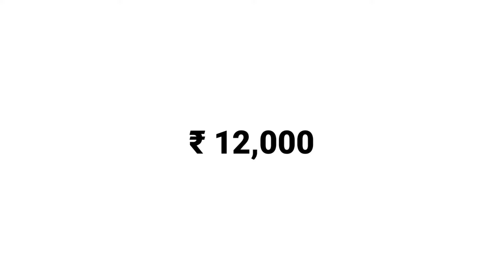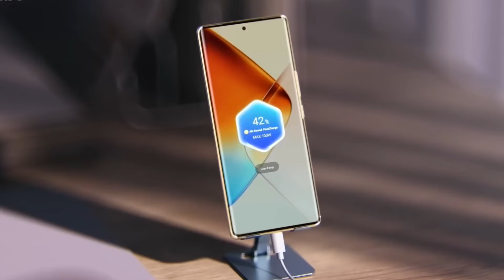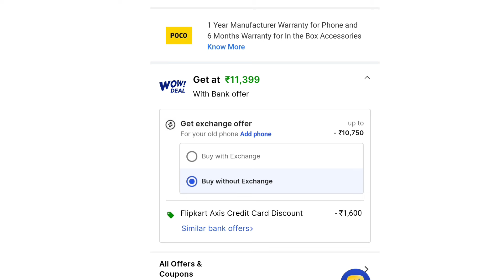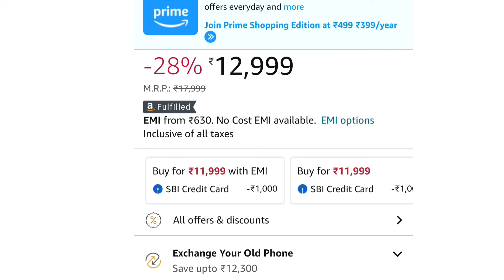108MP+4K| Top 3 108MP camera mobile under 12000 | 3 best 5G 108MP camera mobile under 12000